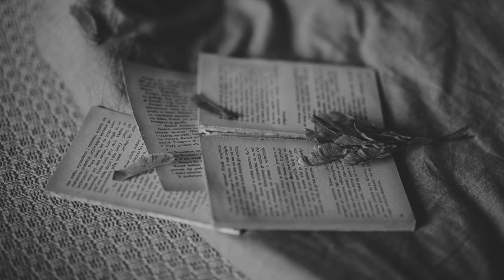Coffee For Teddy - Jazz Blues ♫ Process Music ♫ No Copyright ♫ Rock Punk Funk Music ♫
♫ Tracklist ♫

Coming Soon !

We will provide you proper credits immediately or remove the video if you demand like below. Our main objective is to promote your amazing track/background.

[Keywords]:
Rock
Rock 2020
Rock 2021
Rock 2022
Rock Music
Rock Mix
Best Of Rock
Best Of Rock 2020
Best Of Rock 2021
Best Of Rock 2022
Punk
Punk 2020
Punk 2021
Punk 2022
Punk Music
Punk Mix
Best Of Punk
Best Of Punk 2020
Best Of Punk 2021
Best Of Punk 2022
Funk
Funk 2020
Funk 2021
Funk 2022
Funk Music
Funk Mix
Best Of Funk
Best Of Funk 2020
Best Of Funk 2021
Best Of Funk 2022
Groove
Groove 2020
Groove 2021
Groove 2022
Groove Music
Groove Mix
Best Of Groove
Best Of Groove 2020
Best Of Groove 2021
Best Of Groove 2022
1h mix Rock
1h mix Funk
1h mix Punk
1h mix Jazz
1h mix Blues
1h mix Soul
Best Rock, Punk, Funk, Jazz, Groove, Soul, Blues
Twitch music
ProcessRock
Process Rock
ProcessFunk
Process Funk
ProcessPunk
Process Punk

Please Share this Mix on Social sites (Facebook, Instagram, TikTok or Twitter) to more person could listen it ! Music is Life ♫